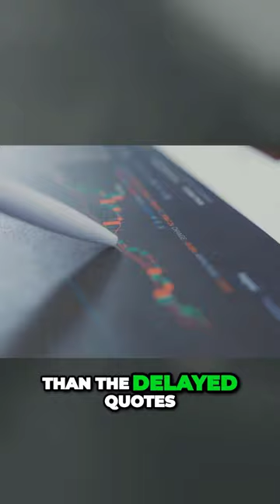How Jesse Livermore Studied Stocks